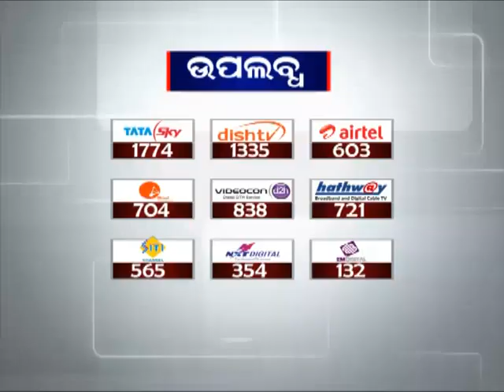AME TA KAHIBU | 07 June 2018 | News18 Odia